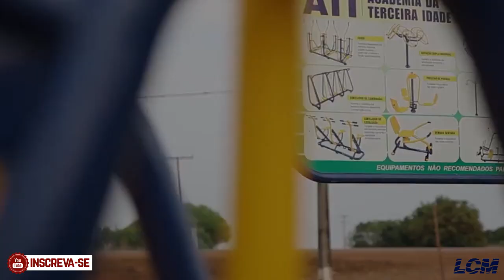Conheça Lucas Do Rio Verde/MT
Uma cidade de oportunidades, muito linda e moderna, uma das melhores cidades para se viver no Brasil, e uma das maiores potência do estado do Mato Grosso.
Venha conhecer esta cidade, seus pontos turísticos, e áreas de lazer de seus moradores.